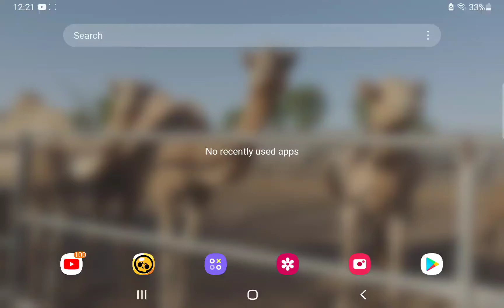I spy on people in roblox